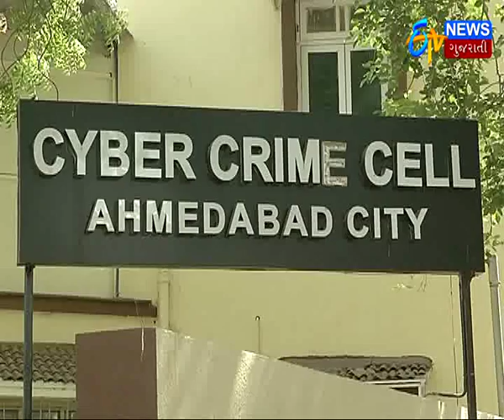Ahmedabad: Money laundering from Ahmedabad's account,sitting in Jharkhand_Etv News Gujarati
Ahmedabad: Money laundering from Ahmedabad's account,sitting in
Jharkhand